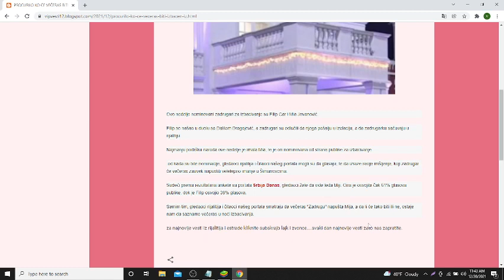PROCURILO KO ĆE VEČERAS BITI IZBAČEN IZ ZADRUGE Publika je donela ODLUKU ogromna razlika u procent